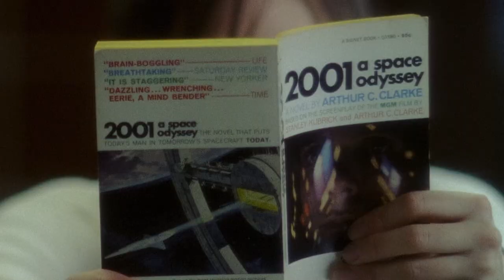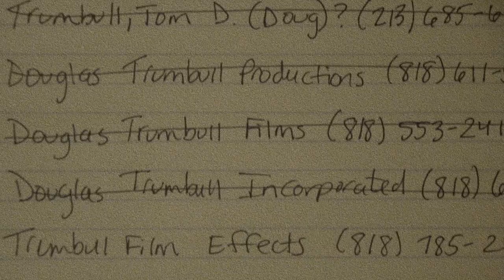5-25-77 TRAILER 2_REAL LIFE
Trailer #2!   See the movie in select theaters, starting September 8th!  Available for pre-order on BluRay and DVD on Amazon, NOW!